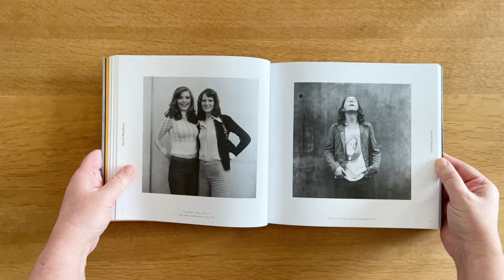Facing Britain: British Documentary Photography since the 1960s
Facing Britain: British Documentary Photography since the 1960s  brings together for the first time almost all important representatives of British documentary photography in a large overview exhibition outside the UK.

Long forgotten and only recently rediscovered positions such as John Myers, Tish Murtha or Peter Mitchell are shown alongside works by world stars such as Martin Parr.

The book thus offers a unique insight into the developments in the field of photography in the United Kingdom, which are interwoven with continental Europe and North America, but also independent of them.